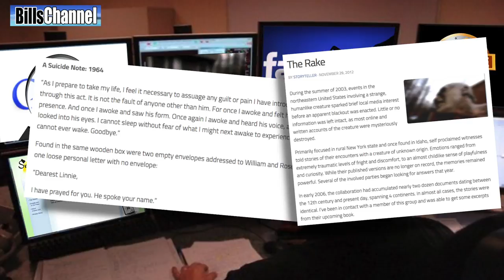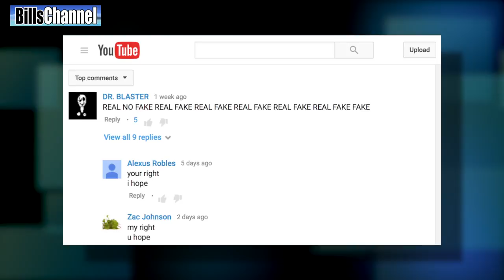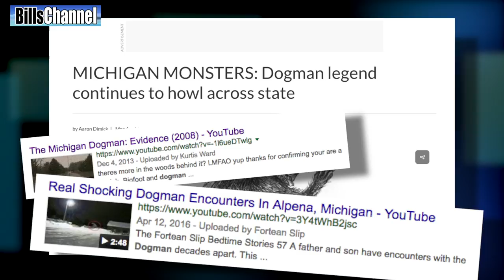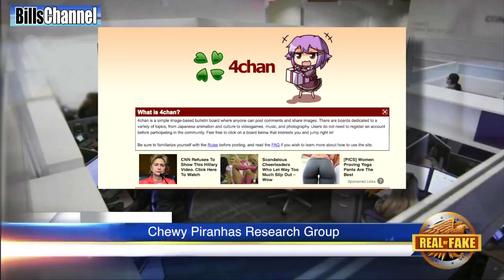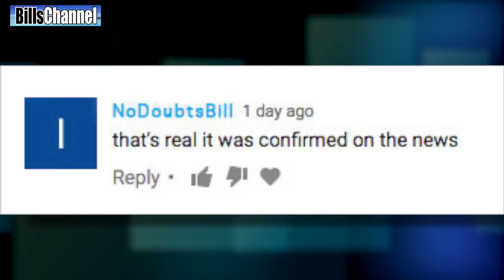4 SCARY EVIL MONSTERS - real or fake?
In this week’s “Real or Fake” we’re not only delving into the infamous night crawler known as “The Rake” but we’re also looking at some other creepy creatures you guys are interested in. We’re ripping apart the Michigan Dogman legend to see if there is anything real about it. We’re also looking at the Trunko sea Monster, and the alien found caught in an animal trap known as the Metepec Creature.

EXCERPTS FROM THE SCRIPT

THE RAKE

It’s tall and grotesquely thin, with a blank face and straight lined mouth. Some have claimed that it stalks its victims in the dead of night…haunting their dreams, driving them to madness and suicide.

But others say the malevolent creature known as The Rake is just another internet hoax…an elaborate web of anonymous postings with no real evidence to back it up.

This argument is no doubt why my inbox is full of people like Chud Nofski, Jack Haydon, Volt Jolt and many, many others asking, “Hey Bill, is “The Rake”, real or a big fat fake?”

Well guys, why don’t we snoop around and see what we can find out.

A quick search of the internet reveals tales of “the Rake” by literally hundreds of people in online forums. There are dozens of videos on Youtube, including one from a broadcast news channel showing this, the most famous picture of the Rake.

Combing through the stories we find everything from a woman in upstate New York claiming the Rake killed her husband and daughter, to a guy in Canada who says he found “the Rake” waiting for him in his pick-up truck. A tattoo artist told of being attacked by the rake at a catholic boarding school.”There are also historical accounts going as far back as 1691 when “the rake” allegedly attacked a British boat.

Now to be sure, none of the stories are confirmed by any reliable documentation, but  what I found surprising was the almost total lack of evidence proving “the rake” was a fake!  In fact, there is a real life pastor of a Pennsylvania church out there claiming “the rake” is real.